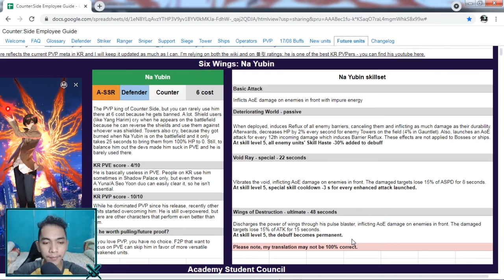KING OF PVP !!! PENJELASAN SKILL || COUNTER SIDE INDONESIA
● Bantu Buat Makan Sehari Hari

● Game Yang Di Main Kan
Game : COUNTER SIDE
Nick Game : RizkiJPN

Timestamps:
00:00 OPENING
00:21 REVIEW EFFECT SKILL
02:00 PENJELASAN SKILL
06:19 CLOSING